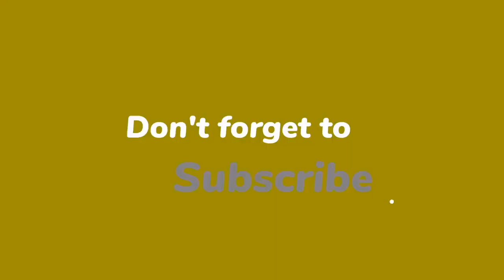Waterval van K3 dit jaar best verkochte album in Vlaanderen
Het album Waterval van K3 is tot nu toe het bestverkochte album in Vlaanderen van dit jaar. De plaat doet het in de eerste helft van 2022 beter dan de succesvolle albums van bijvoorbeeld Stromae (37), Adele (34) en Harry Styles (28).